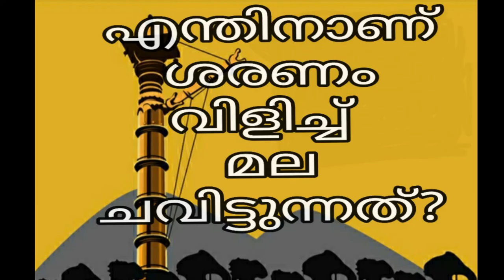എന്തിനാണ് ശരണം വിളിച്ചു മലകയറുന്നത് | sabarimala | ayyappan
എന്തിനാണ് ശരണം വിളിച്ചു മലകയറുന്നത് ?